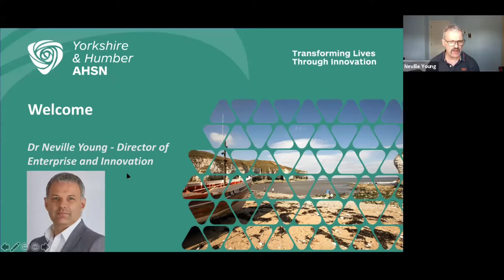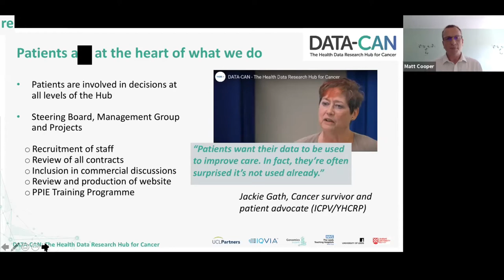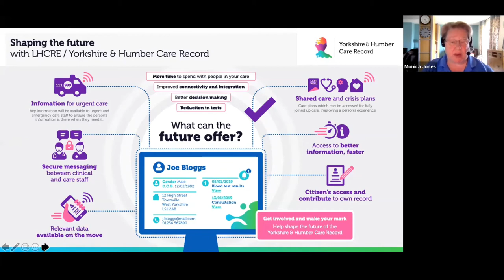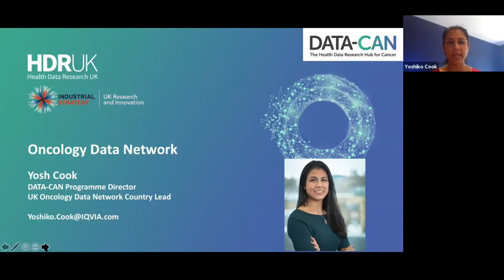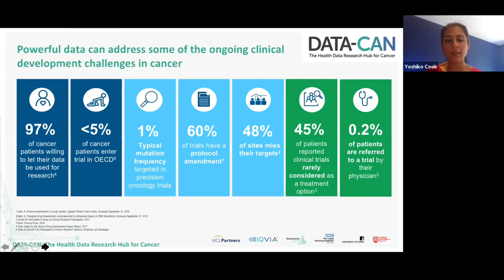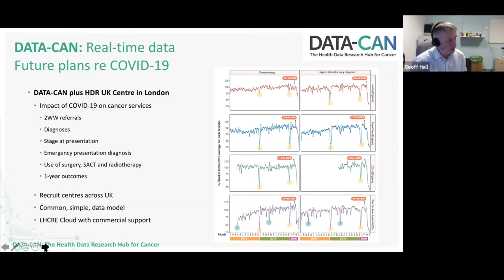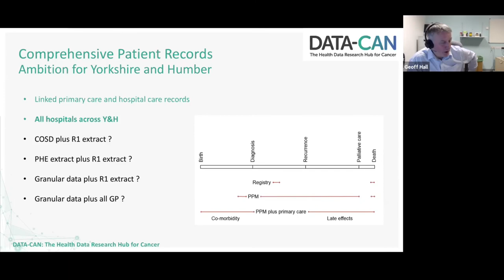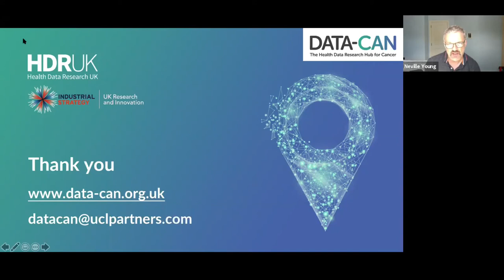DATA-CAN webinar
On the 29th April the Yorkshire & Humber Academic Health Science Network hosted the launch of DATA-CAN, the Health Data Research Hub for Cancer, in their region.

This is a live recording of the event.

The topics and speakers were:
Welcome – Dr Neville Young, Y&H AHSN
Introduction to DATA-CAN – Matt Cooper, DATA-CAN
YHCR and LHCRE connections – Monica Jones, DATA-CAN
Industry Partnerships / ODN – Yoshiko Cook, IQVIA
Exemplar, Macmillan dataset – Prof. Geoff Hall, Leeds Teaching Hospitals NHS Trust